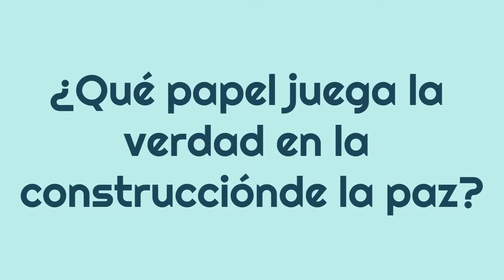Módulo 4 - Comisión de la Verdad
Entrevista realizada a Cielo Linares en julio de 2021 para el curso de Construcción de Paz Territorial de la Red Nacional en Democracia y Paz.